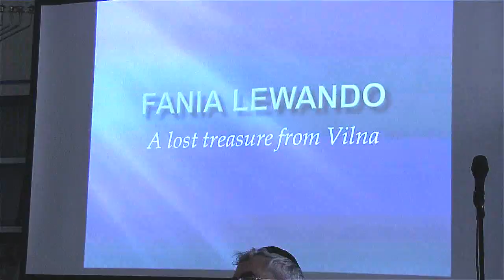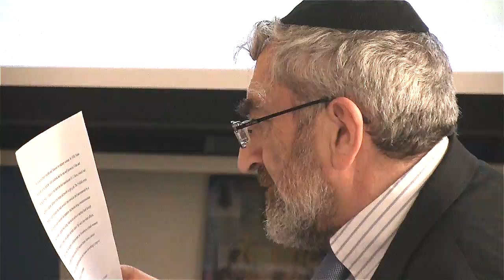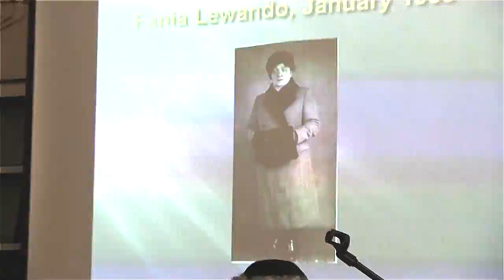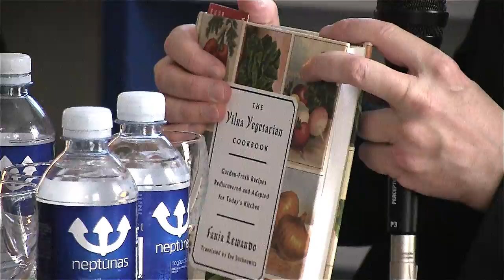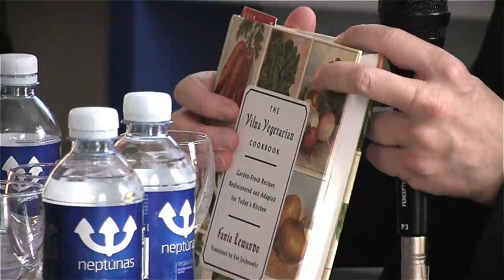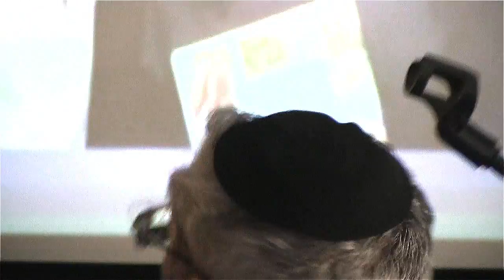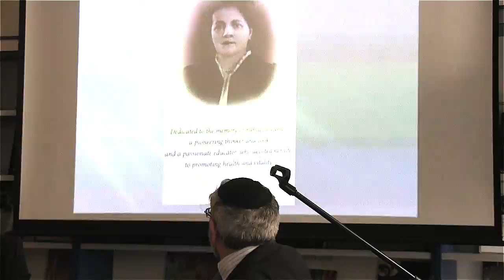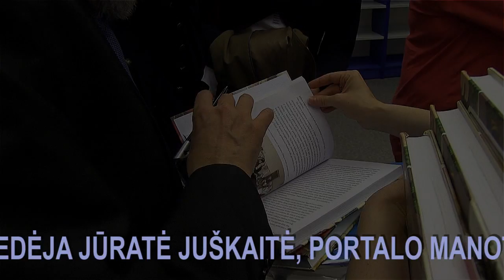Susitikimas su "Atminimo akmenų" herojų artimaisiais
Rugpjūčio 30 d. ties Vokiečių g. 14 pastatu atsiras lentelė tarpukario kulinarei, vegetariškos virtuvės pionierei Vilniuje Faniai Lewando ir jos vyrui Lazar Lewando, o Vasario 16-osios g. 8/ Šermukšnių g. 1 kampe bus įmontuoti trys „Atminimo akmenys“ vilniečiams Šemiavičiams.

Vilniaus žydų viešoji biblioteka ir Lietuvos žmogaus teisių centras šia proga surengė susitikimą su asmenų, kuriems pagerbti skirti šie paminklai, artimaisiais.

Už vaizdo įrašą dėkojame bibliotekos bičiuliui, operatoriui Jonui Jakimavičiui, kurio „YouTube“ kanalą galite rasti šiuo adresu: